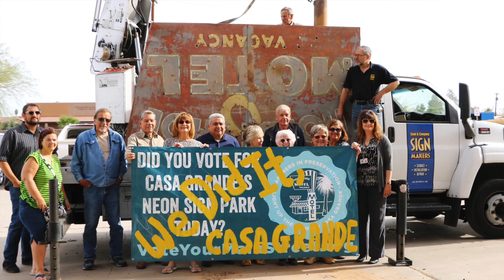2018 IMPACT Award recipient: Arizona Public Service (APS)